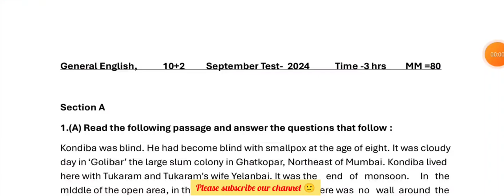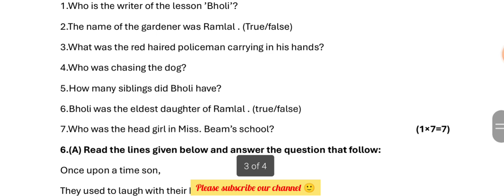Class 12th General English Paper September 2024, 26-09-24, 12th General English Paper September 2024